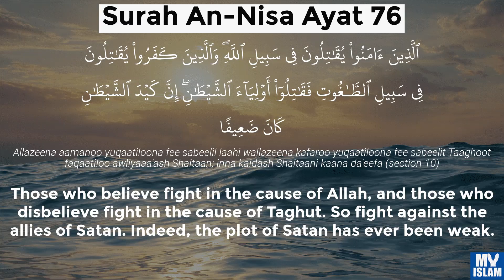When The Lion of Tawheed in The West Roars - Real Talk with Shaykh Ahmad Musa Jibril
When The Lion of Tawheed in The West Roars - Shaykh Ahmad Jibril

Shaykh Ahmad Musā Jibrīl  1 year ago
 Shaykh Ahmad Musā Jibrīl@ShaykhAhmadJibrilTawheed4.17K subscribers12 videos
Official account, managed by local students.

Description
Links
Stats
Joined Jul 26, 2021
70,272 views